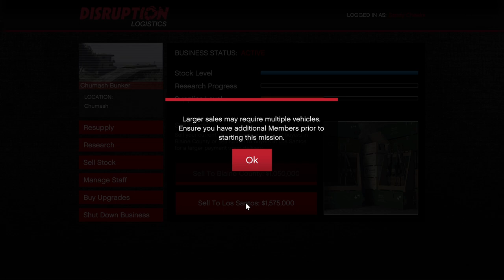Semi Tractor/Trailer Bunker Mission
Easy money making solution if you are solo person  in a invite lobby during the bunker bonus week or not. The beginning of the video shows what to do if you don’t find the right mission you are looking for. You take little cut from stock but you still get your big payday.